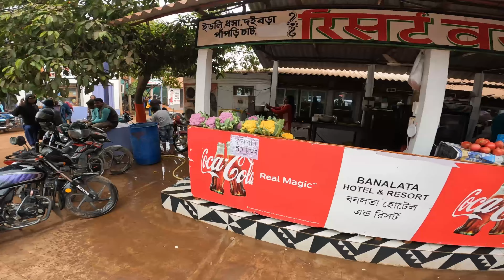Joypur Forest || One Day Bike Trip || বনলতা রিসোর্ট Lunch 😝😦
এই ভিডিওতে আপনারা দেখতে পাবেন আমরা তিনটে বাইক এবং আমার বন্ধুদের সাথে কলকাতা টু জয়পুর রাইট করলাম,  এ ছাড়া আমরা রাইট টা খুব আনন্দ করেছি। বনলতা রিসোর্টে দুপুরের খাবার খেলাম অনুভূতি ভিডিওতে দেখতে পাবেন।